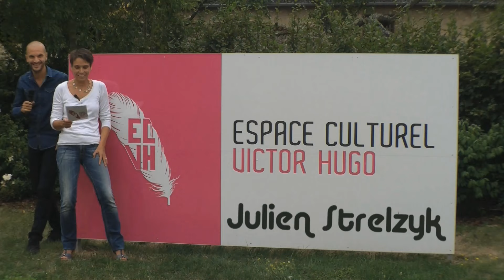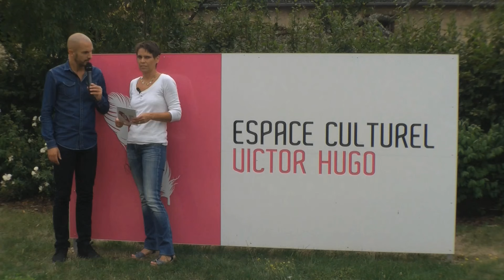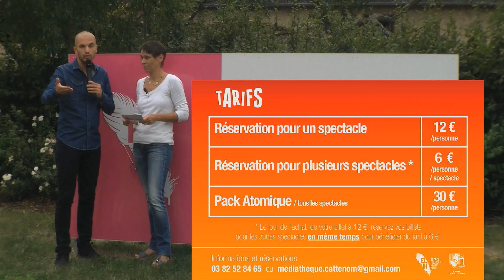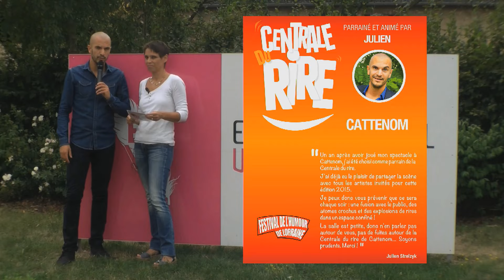Alors, on sort...à la centrale du rire ?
Présenté par Anne-Marie et Julien